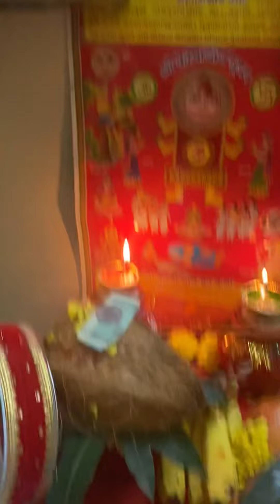VLOG-2 || मेरी पहली करवाचौथ ❤ || Karwachauth || pati ne diya poora saath || dailyvlog ❤